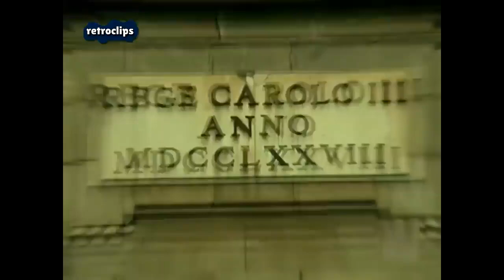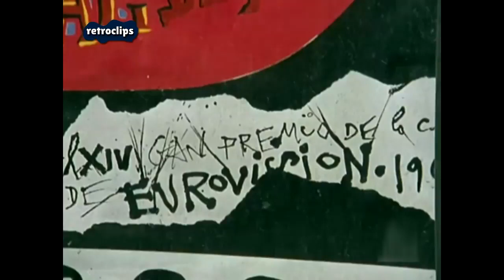Behind the scenes video from the 1969 Grand Prix Eurovision in Spanish television